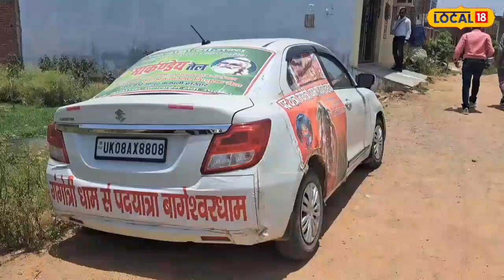क्या धीरेंद्र शास्त्री से बदला ले रही हैं शिवरंजनी? पिता और भाई का हुआ था बागेश्वर धाम में अपमान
हिमांशु अग्रवाल, छतरपुर. छतरपुर में एमबीबीएस छात्रा शिवरंजनी तिवारी की बागेश्वर धाम तक की गई पदयात्रा मामले में एक झोल सामने आया है. पिता बैजनाथ तिवारी ने बागेश्वर धाम में मीडिया के सामने स्वीकार किया कि छह महीने पहले वह बागेश्वर धाम में मार्कंडेय तेल बेचने आए थे, दो दिन जगह देकर उन्हें और उनके बेटे को धाम से निकाल दिया गया था. अब लोगों में चर्चा यह है कि क्या शिवरंजनी 6 महीने पहले पिता और भाई के साथ हुए अपमान का बदला लेने के लिए ही यह सब कर रही थीं.

शिवरंजनी के पिता बैजनाथ तिवारी का कहना है कि बागेश्वर धाम में उन्होंने अपने मार्कण्डेय तेल की दुकान लगाई थी. दो दिन तक उनने खूब तेल बेचा और वह अपने लड़के के जनेऊ संस्कार के लिए राम दरबार में पैसे लेकर धीरेन्द्र शास्त्री के पास गए तो उन्होंने रुपये लेने से इंकार कर दिया, और उनके सेवादारों ने उनके परिवार को दुकान सहित बागेश्वर धाम से भगा दिया. तो अब प्रश्न उठना लाजमी है कि क्या इसी अपमान का बदला लेने उन्होंने अपनी बेटी को आगे किया और यह सब प्रपंच रचा, जब इस बारे मे शिवरंगनी से बात की गई तो वह इस मामले में साफ कुछ नहीं बोल रहीं.

हालांकि पदयात्रा के नाम पर शिवरंजनी के साथ लग्जरी कार चल रही थी, जिस पर मार्कंडेय तेल के विज्ञापन का फ्लेक्स लगा है.

आपको बता दें कि 1 मई से गंगोत्री से कलश में जल भरकर बागेश्वर धाम के लिए शिवरंजनी की यात्रा मीडिया की सुर्खियों में बनी रही. उन्होंने जब बागेश्वर धाम पीठाधीश्वर पंडित धीरेंद्र कृष्ण शास्त्री महाराज को प्राणनाथ और भगवान कहा तो इसके बाद उनकी यात्रा के छिपे उद्देश्य को लेकर मीडिया में तरह-तरह के कयास लगाए जाने लगे.

हालांकि पंडित धीरेंद्र शास्त्री से विवाह की इच्छा के प्रश्न पर छतरपुर में वह मुकर गईं, लेकिन यहां पहुंचते ही तमाम विवादों में फंस गई. बहरहाल बागेश्वर धाम के श्रद्धालु और स्थानीय लोग इस यात्रा को अब बागेश्वर धाम के पीठाधीश्वर धीरेंद्र कृष्ण शास्त्री से प्रतिशोध को जोड़कर देखने लगे हैं.

शिवरंजनी तिवारी के पिता बैजनाथ तिवारी का दावा है कि उनके मार्कंडेय तेल के लिए राम दरबार के दौरान धीरेंद्र शास्त्री के द्वारा स्वयं भक्तों से बोला गया था कि परिक्रमा मार्ग में नारियल वितरण केंद्र में तेल मिल रहा है, लेकिन उसके बाद हम लोगों को वहां से भगा दिया गया.